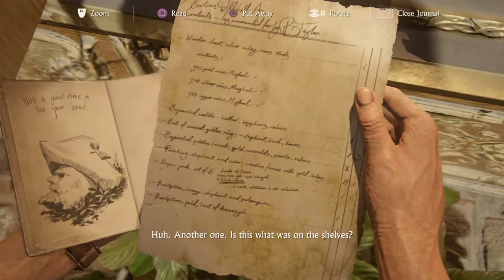Uncharted™ 4: A Thief’s End_20191028015921